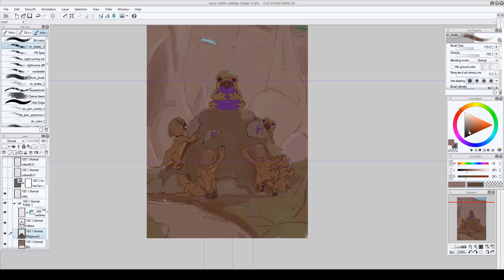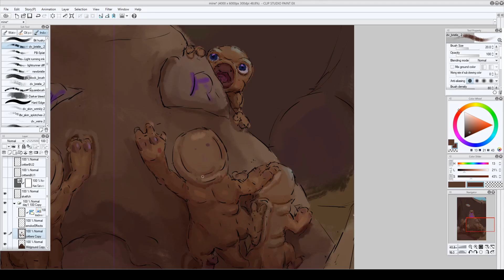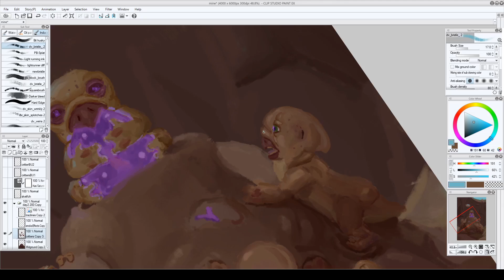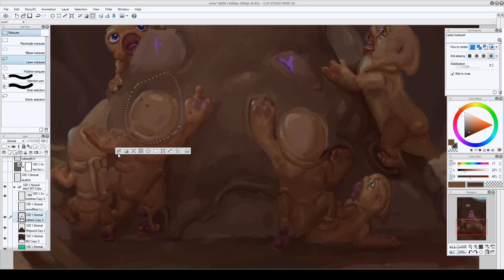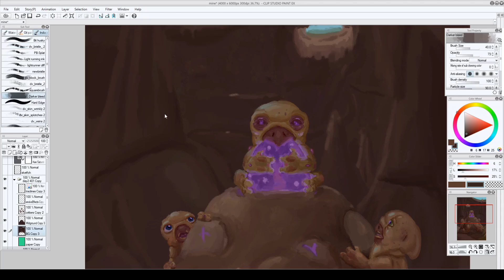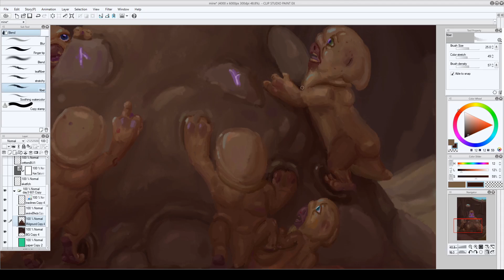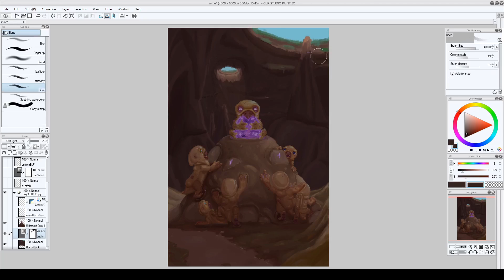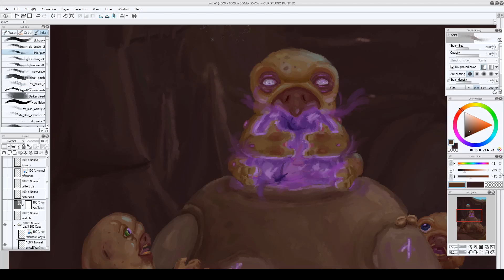Mine Digital Painting Process Video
This tribe of critters stumbled upon something corrupted in an under ground cave. This took about eight and half hours to paint. You can find a higher resolution painting of this